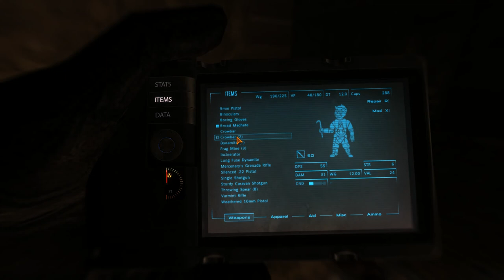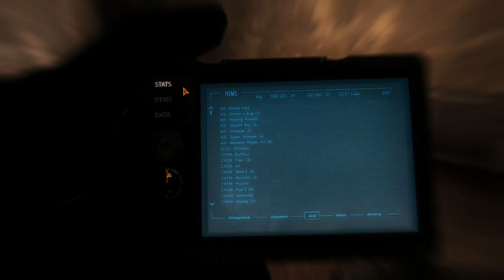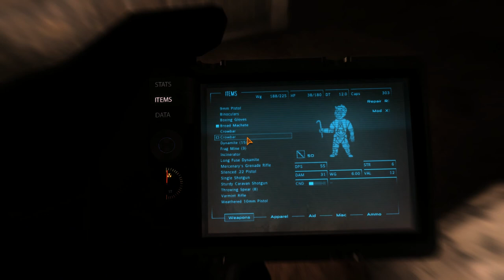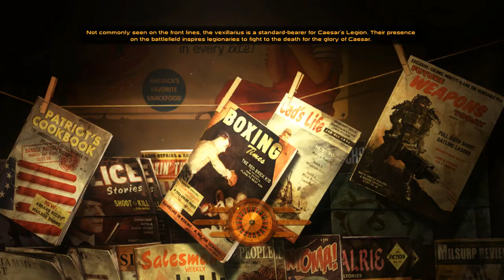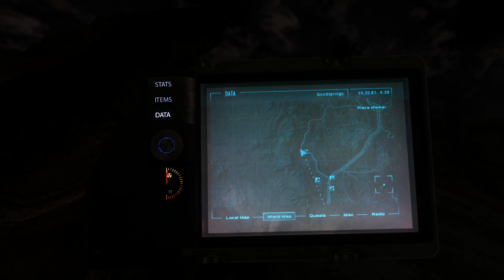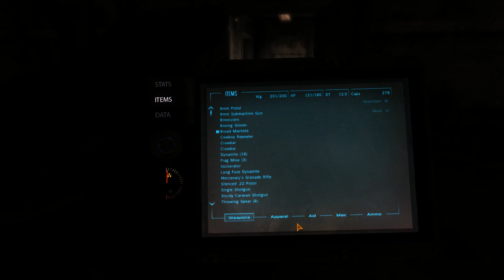Let's Play Fallout New Vegas! Part 7: Dan Joins In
I get my friend Dan to join in on the fun! He's 5 seconds behind, and the streaming + recording kills my fps, but it's watchable. I will try to figure out a way around that for the future.